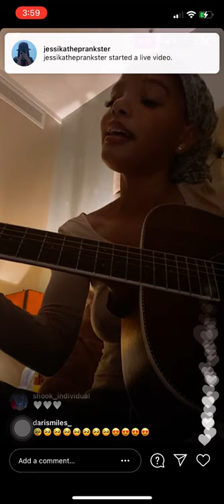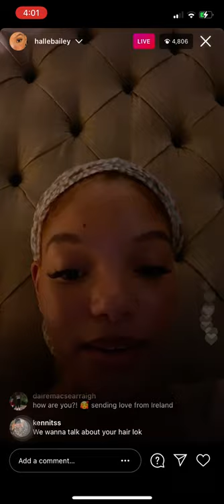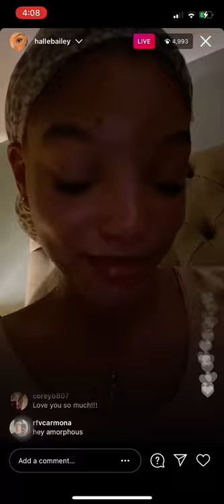HALLE BAILEY SHOWING OFF HER SINGING ABILITIES (3/15/21)